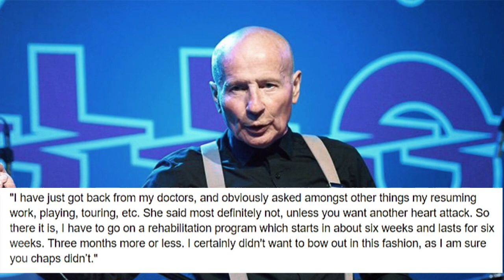UFO SINGER PHIL MOGG SUFFERS HEART ATTACK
UFO frontman Phil Mogg is recovering after suffering a heart attack last week. The 74-year-old British-born musician was rushed to the hospital where he had two stents implanted into his coronary arteries.